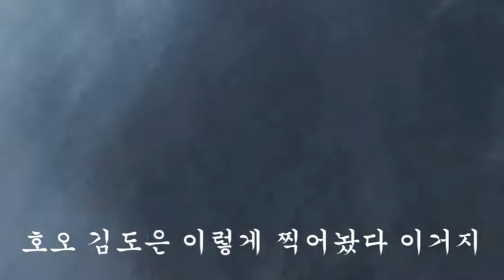[브이로그]광주대학교 입학설명회 비아고등학교편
안녕하세요 광주대학교 입학봉사단
제14기 뷰티미용학과 김율아
제14기 간호학과 김도은 입니다~
찾아가는 입학설명회 비아고등학교편영상입니다!
앞으로도 유익하고 재밌는 영상 많이 기대해주세요~